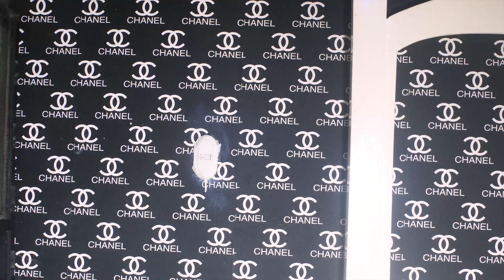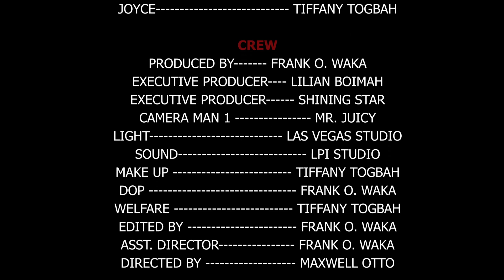MY BROTHER WIFE TO BE (NEW LIBERIAN MOVIE) 2022| SHORT FILM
She foolishly falls for her Husband to brother, but the brother resisted her, in reture she brough confussion between the both of them,
will she suceed in breaking the two brother apart?
watch!!!